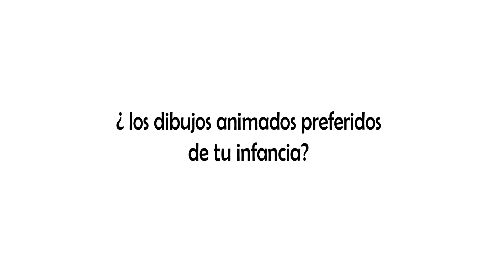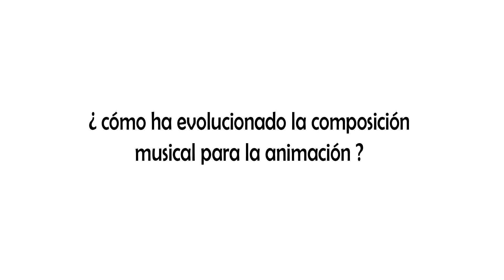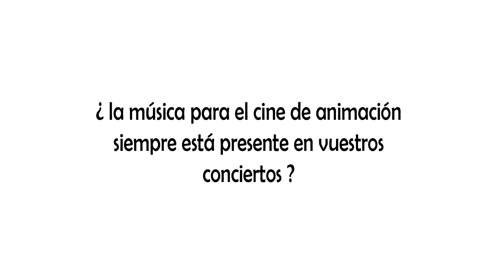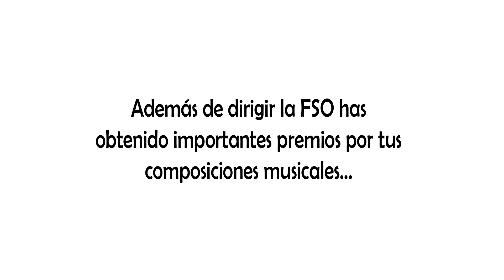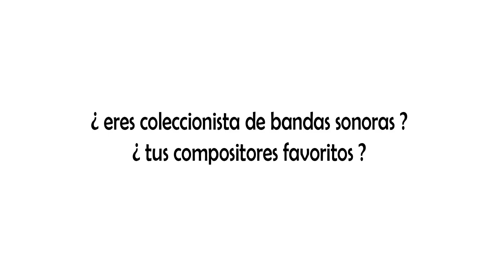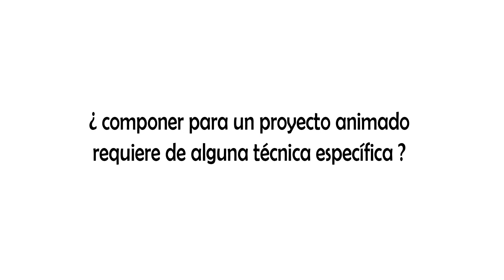Entrevista Constantino Martínez-Orts - FSO Film Symphony Orchestra 2020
Hablamos con el director y compositor Constantino Martínez-Orts sobre la música en la animación y los conciertos de la FSO (Film Symphony Orchestra), compañía sinfónica especializada en interpretar bandas sonoras de películas.